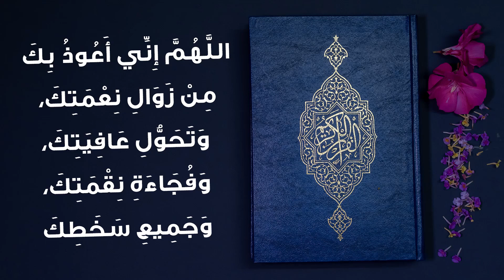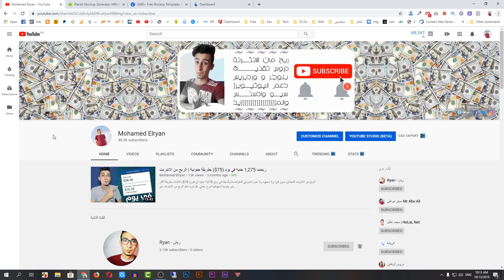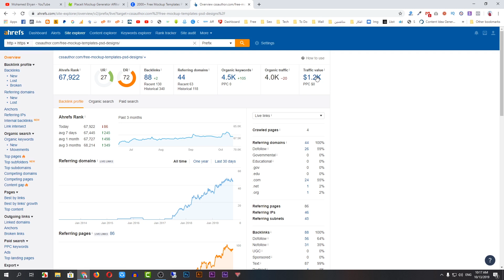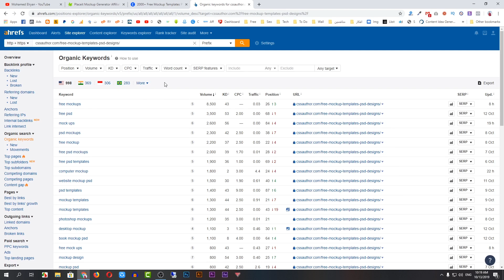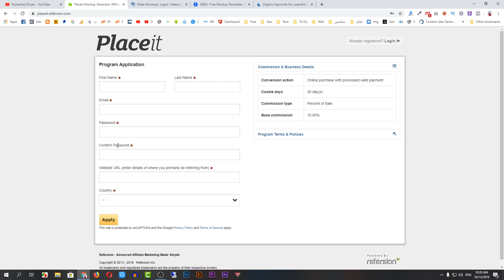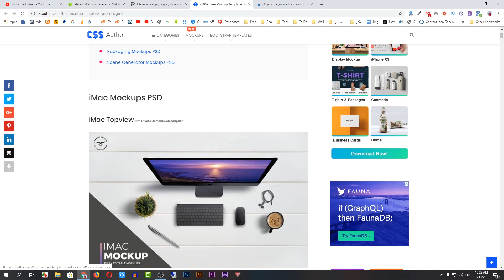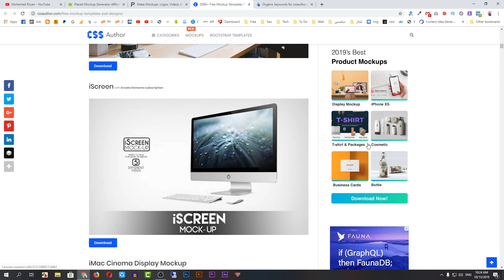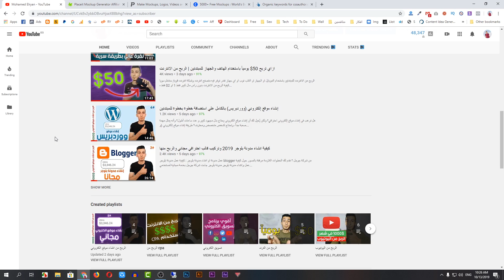الربح من الانترنت مجانا (2550 جنيه) 157$ شهرياً من الافلييت بالاثبات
الربح من الانترنت باستخدام مجال التسويق بالعمولة (الافلييت) وطريقة جديدة للمبتدئين لا تحتاج الكثير من راس المال ولكن الفهم والتطبيق والعمل المستمر, سنتعرف سوياً طريقتي وتجربتي في الربح من الانترنت باستخدام ادسنس والافلييت مبلغ 157$ تقريبا في شهر واحد فقط.

ماتنساش تشوف